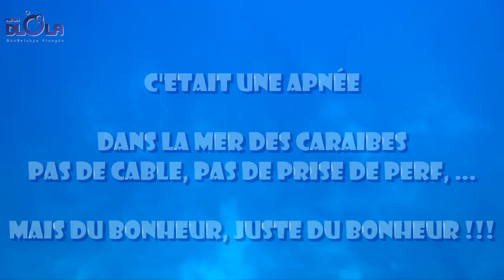APNEE CARANGUES ANBADLOLA.wmv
stage apnee en guadeloupe avec anbadlola , une descente dans la mer des caraibes pour danser avec les carangues.
Les joies des antilles